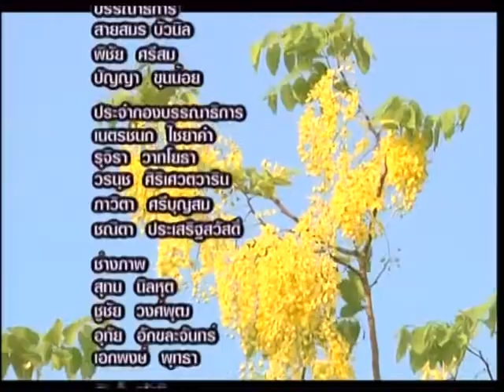ตรวจสอบข่าวเช้านี้ ขอนแก่นคุ้มเข้มลดอุบัติเหตุช่วงสงกรานต์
ประเทศไทยถูกจัดอันดับว่ามีสถิติการเกิดอุบัติเหตุจากการจราจรทางบกสูงเป็นอันดับต้นๆ ของโลก ทำให้ทุกฝ่ายต้องออกมาตราการป้องกันการเกิดอุบัติเหตุจราจรเพื่อลดอัดตราการเกิดอุบัติเหตุลงให้ได้ โดยเฉพาะช่วงเทศกาลสงกรานต์ที่กำลังจะมาถึง เป็นช่วงเวลาที่ประชาชนจำนวนมากใช้รถใช้ถนนเดินทางกลับภูมิลำเนาและท่องเที่ยว ประกอบกับ จ.ขอนแก่น เป็นเมืองศูนย์กลางและจะมีการจัดงานประเพณีสุดยอดสงกรานต์ เทศกาลดอกคูณเสียงแคน และถนน ข้าวเหนียว ดึงดูดประชาชนมาท่องเที่ยวจำนวนมาก จ.ขอนแก่นมีแผนป้องกันอุบัติเหตุทางถนนและรับมือการเดินทางของประชาชนในช่วงนี้อย่างไร